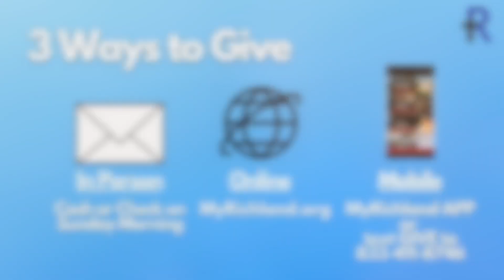Travel Testimony - Chris Shetler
Check out Chris's testimony of his overseas trip. We hope you will be enouraged by it and consider going on the next trip yourself!